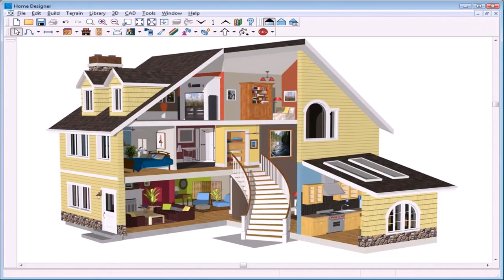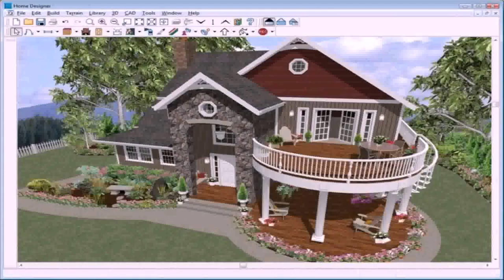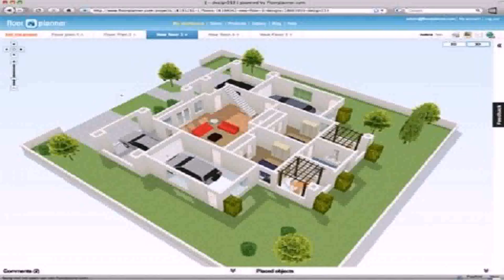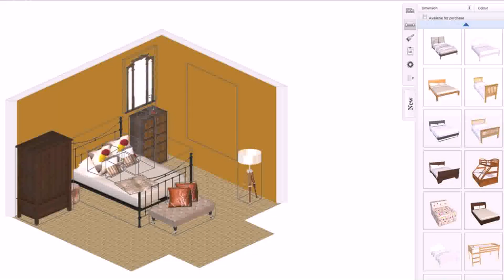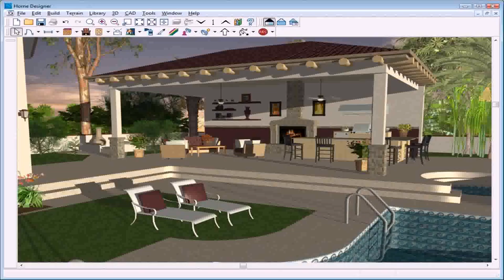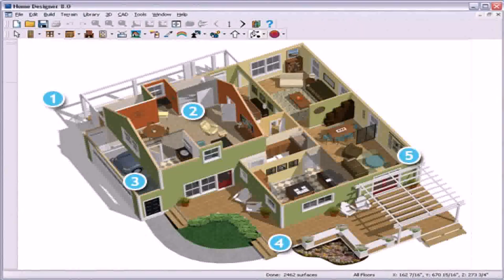Home Design And Planning Software - Gif Maker DaddyGif.com (see description)